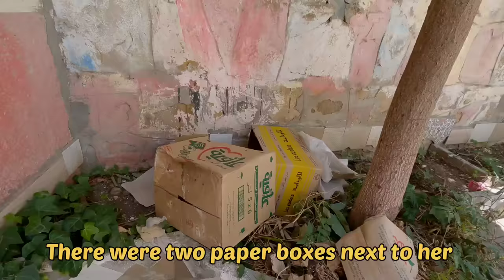Trying to save Mama's cat and her one-week-old kittens.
Euro bank account: Account name: ABDELOUAHID LACHHAB
RIB : 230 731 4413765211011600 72
IBAN : MA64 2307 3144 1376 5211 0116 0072
Code SWIFT : CIHMMAMC
Hello dear friend, I live in Morocco, and there are many homeless cats and kittens on the street around me. I feed stray cats every day and try to help them as much as I can. In order to neuter cats and provide them with food, we also dream of building a shelter for them.